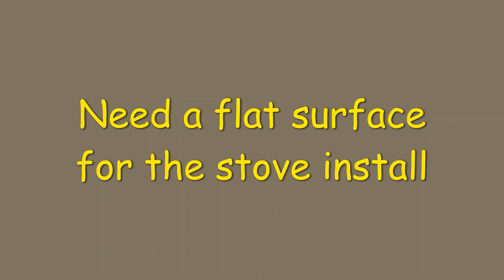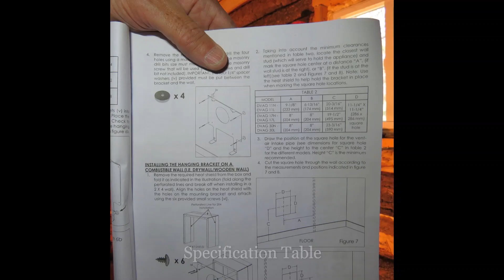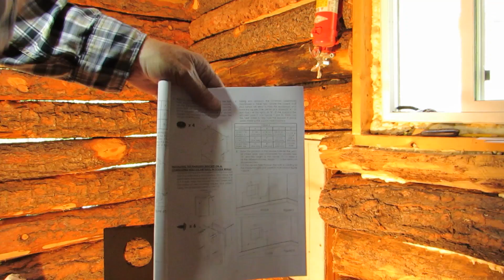Small Log Cabin in the Woods Part10 (Installing Ashley propane heater in the cabin)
In Part 10 we install the Ashley Direct Vent Propane Heater  -   DVAG11L.  There will be several helpful tips during the detailed install.  The cabin is off-grid and the heater is ideal for this situation

Small Log Cabin in the Woods Part5 (Shingles on Cabin Roof) Installing window and cabin floor

Small Log Cabin In the Woods Part7 (installing door and finish the ceiling) and Solar Lights